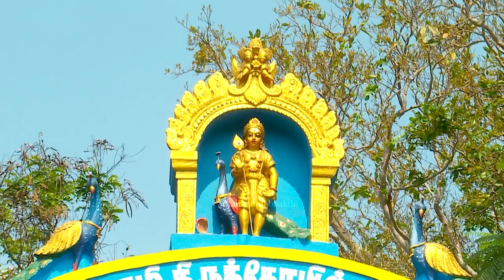மருதமலை-பங்குனி உத்திர திருவிழா-வள்ளி தெய்வானையின் தங்க மயில் வாகன சேவை | Britain Tamil Bhakthi